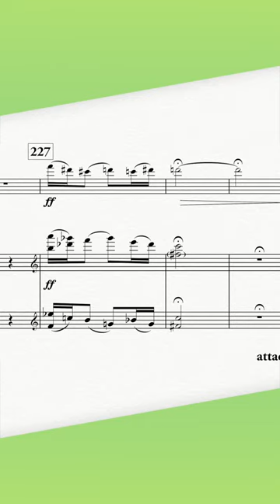F-HALF# makes all the difference in this passage.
“A Sonata for When Time Stands Still,” (2020) for soprano saxophone and piano, composed by Saad Haddad.

Performed by Steven Banks, soprano saxophone, and Xak Bjerken, piano.

📰 Monthly NEWSLETTER that shares the latest news about my music and shows

There are versions that exist for:

1. oboe and piano
2. clarinet and piano
3. flute and piano

This work is scored for soprano saxophone and piano, and is organized into three movements: I. Largo, II. Vivace, and III. Pesante. In this work, I sought to compose a work in the Western sonata form structure byway of the use of materials extracted from the Arabic music traditional playing technique. Writing for the saxophone itself presented its own challenge as it is not an instrument at all associated with the music of the Middle East. This proved to be a blessing in disguise during the creative process, as it gave me a special opportunity to interpret many of these already unique gestures in my own personal way.